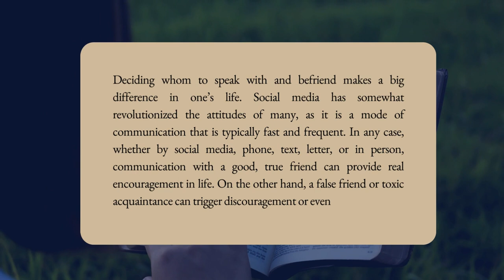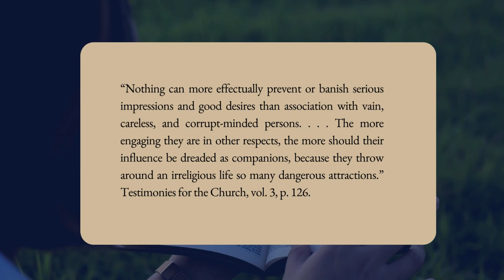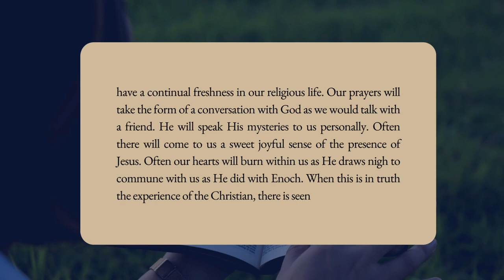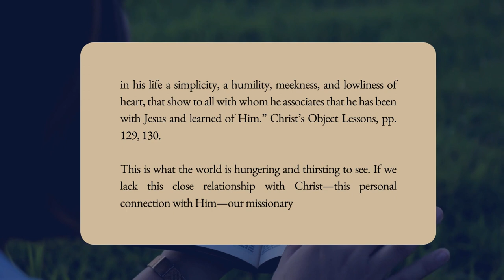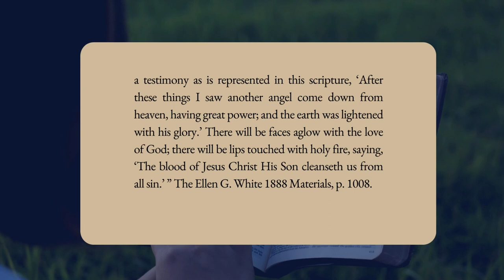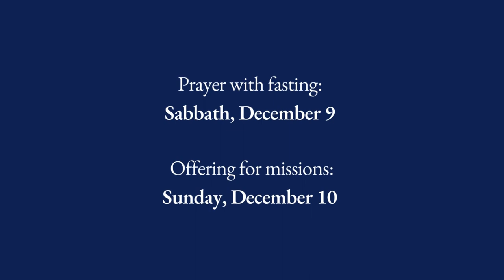2023 Week of Prayer - Editorial